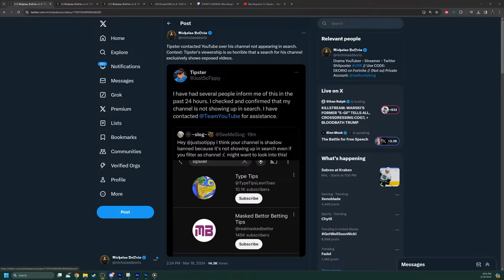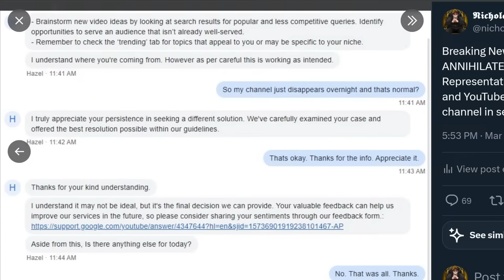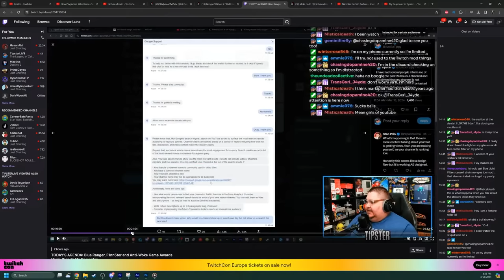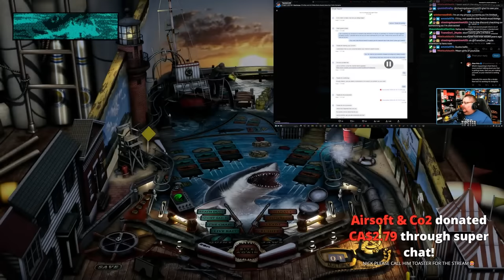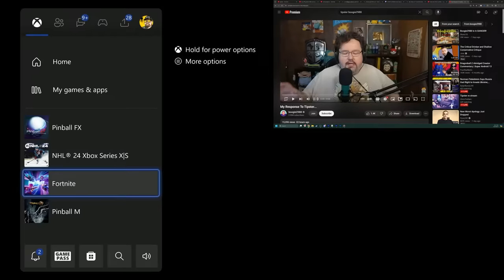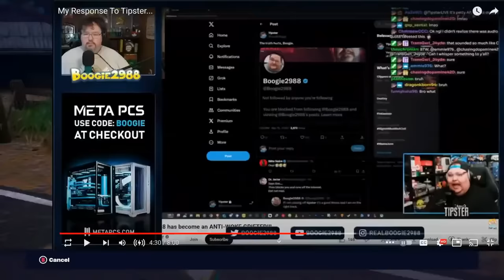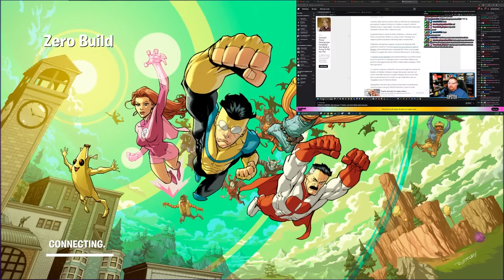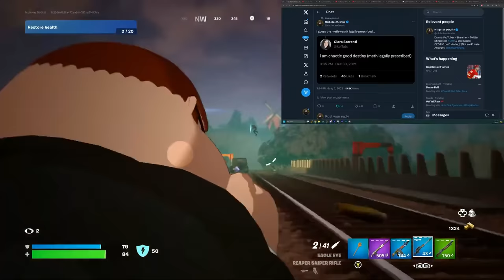Tipster Declared IRRELEVANT By YouTube Support After Boogie2988 Destroys Him!